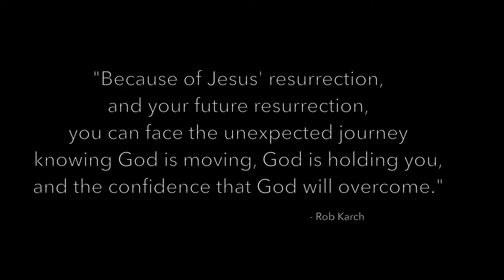#44 - Confronted by death, but I don't have to fear it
Death in my face, but I don’t have to fear it. Resurrection Easter Cancer Victory UnexpectedJourney #2016